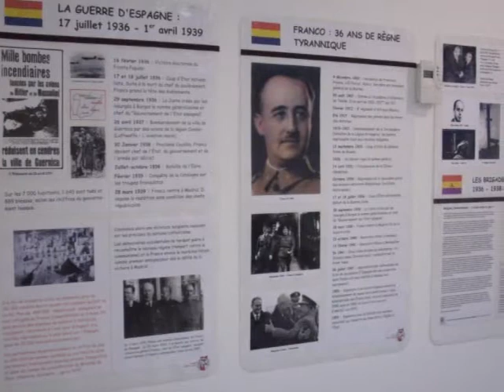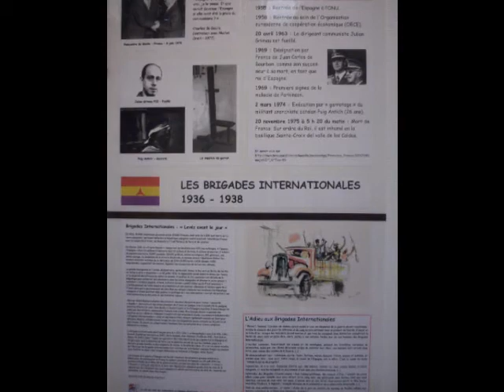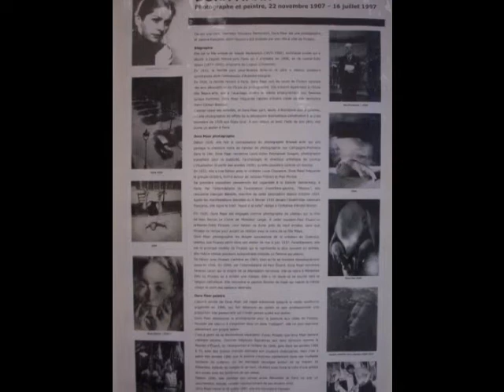Exposition Guerre d'Espagne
Exposition présentée par notre Comité au Collège Luzel de Plouaret en 2017